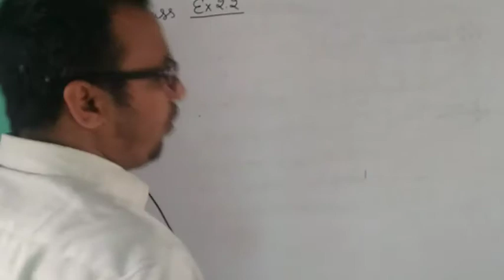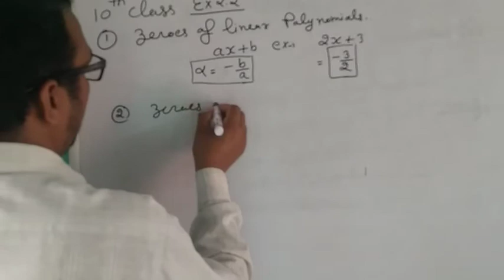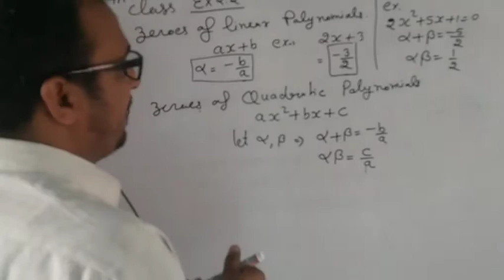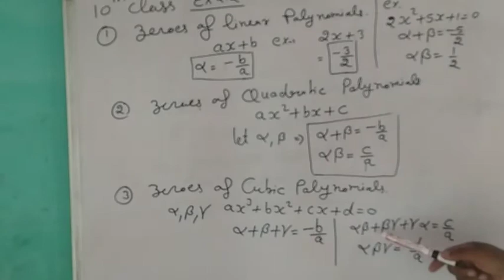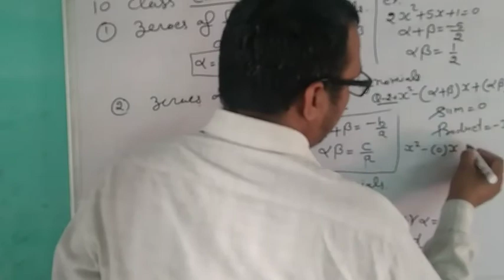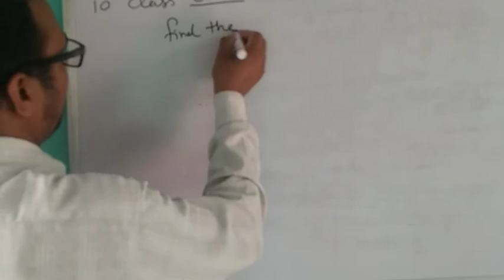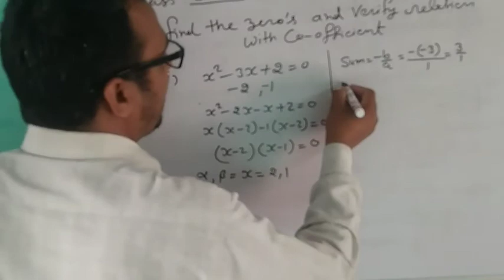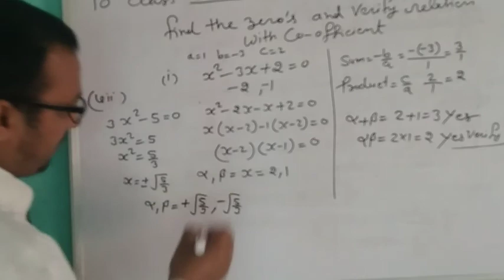Zero's of polynomial (p-2)class10 chapter -2